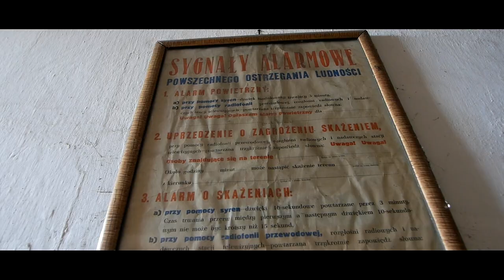#43 Opuszczona klinkiernia na Lubelszczyźnie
Nieczynna obecnie klinkiernia powstała w roku 1903. W czasie wojny została zniszczona (1915 r.), a następnie odbudowana w latach 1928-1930.

Muzyka:
IamDayLight - Hypnotize